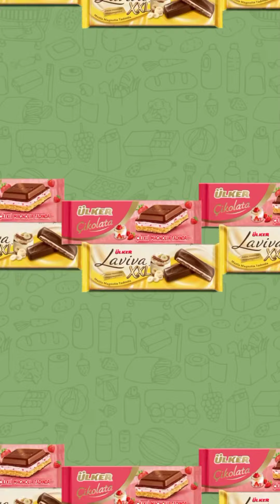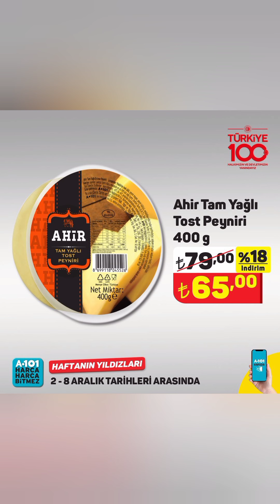2_8 Aralık İndirimli Ürünler#reklam